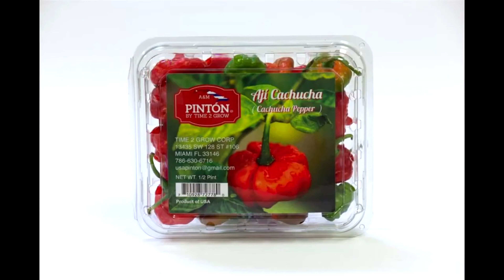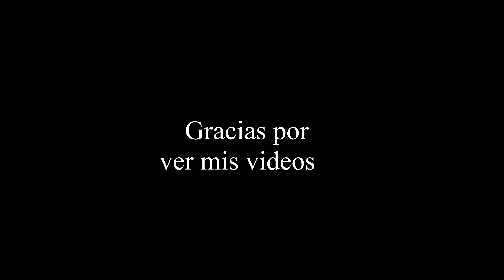Tostones Rellenos al Estilo Cubano | Locosporlascarnes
🔴🔴Receta completa🔴🔴

4 Plátanos Macho (verdes)
20g Pasta de tomate para la carne
5 Dientes de ajo
20g Mantequilla
15g Sal Rosada del Himalaya
1L de Camarones
1L de Carne de Res
1/2 Pimiento verde
1 Pimiento Rojo
1/2 Cebolla Blanca (Perla)
1L Aceite
1 Copita de Bacardí
Pimienta Blanca al gusto

✅✅Enlace a  PINTON, el responsable de que tu comida sepa mejor.

Bienvenidos al Canal Oficial de Locosporlascarnes, aquí encontrarás muchas de las recetas mas locas que puedas imaginar y muchas recetas de comida cubana.